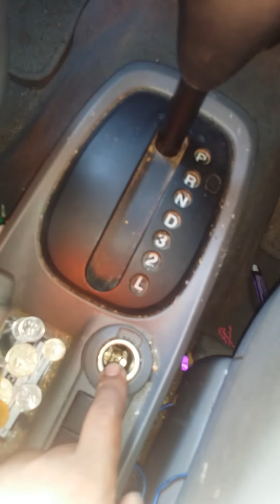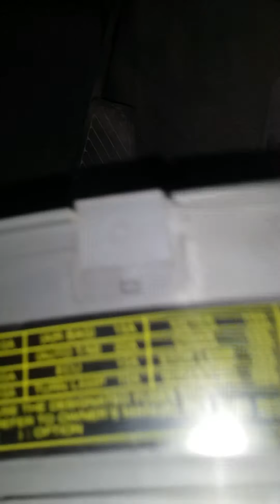Pencucuh Rokok Tak Jadi Naza Citra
Cerita mana nak cari...susahnya tak boleh cas telefon didalam kereta...selamat menonton,,moga dapat membantu dengan sedikit cerita..